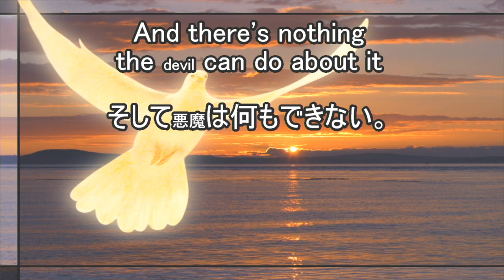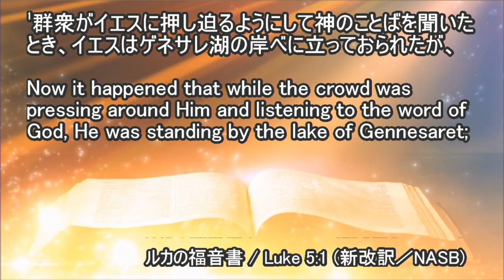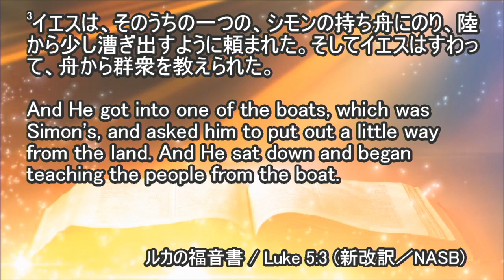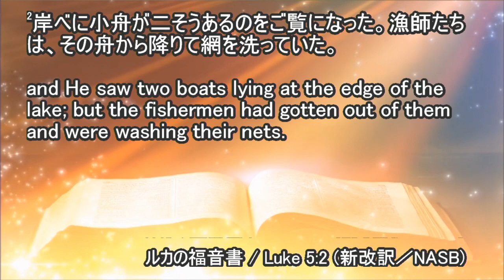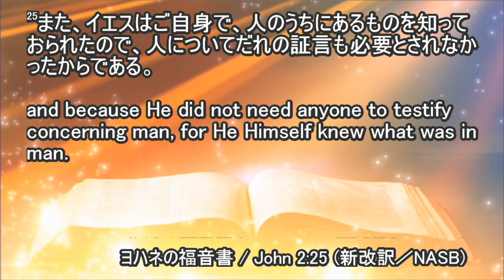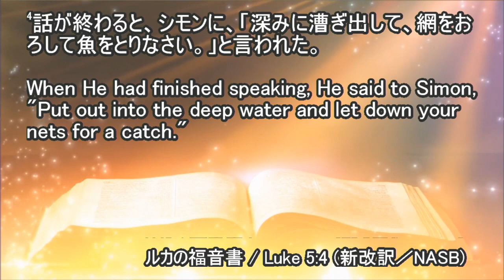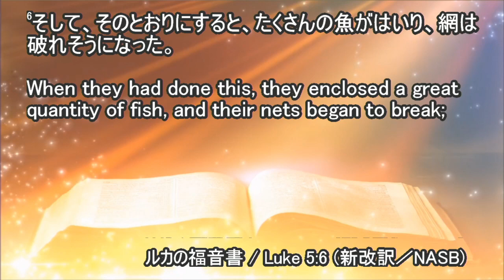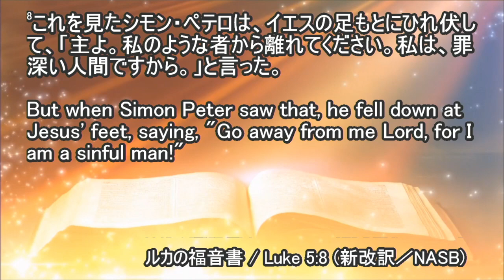ICF Message 2021.11.14 "The Call of Peter"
"The Call of Peter" - Jerry Jantzen
「ペテロの召し」 - ジェリー・ジャンセン

ICFTV